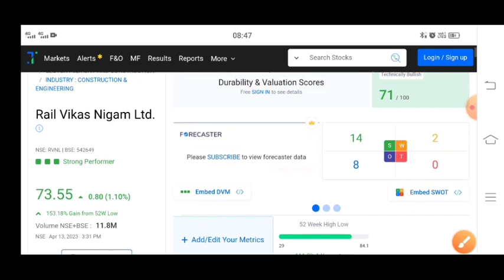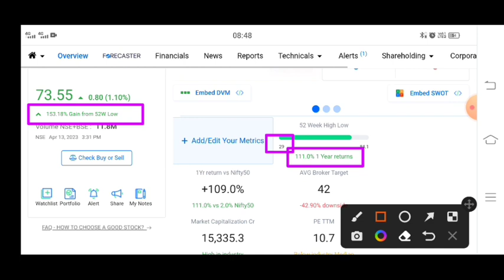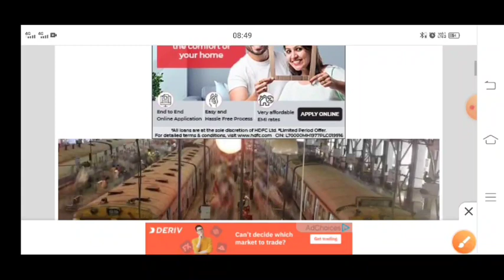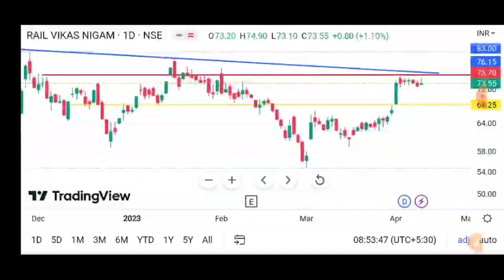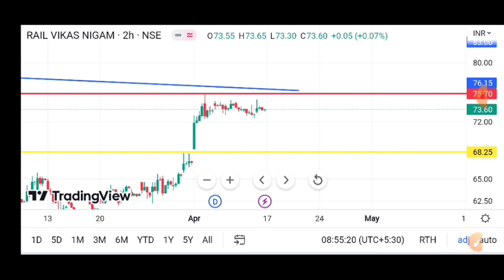RVNL Share Latest News | rvnl share latest news today | rvnl dividend 2023